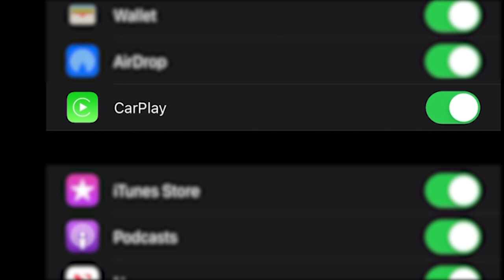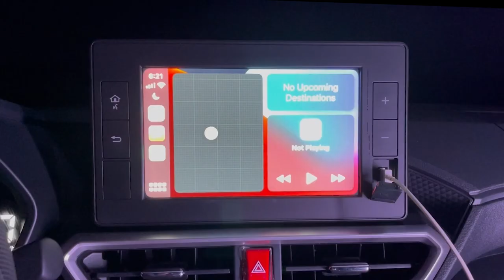Apple Carplay - Hindi pa rin maka connect?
How to connect apple carplay?
Iphone
IOS deivce
Toyota Raize
Apple Carplay